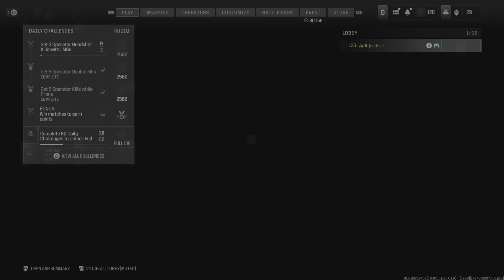Call Of Duty: Modern Warfare 3 - MCW On Highrise